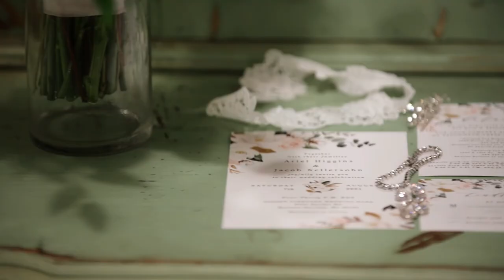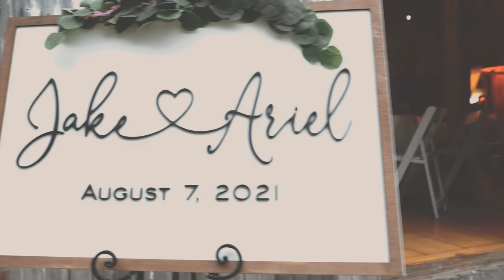Ariel + Jake | Wedding Highlights | Hidden Vineyard | Berrien Springs, MI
Highlights from Jake and Ariel's beautiful country wedding at Hidden Vineyard Wedding Barn in Berrien Springs, Michigan